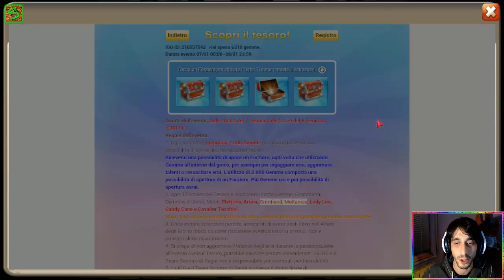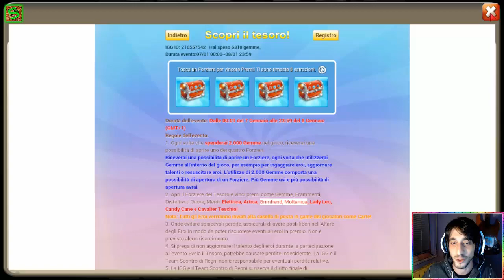GOLEM EVO 2 + ROLL 6K E TROVIAMO IL TALENTO A GOLEM??? Castle Clash ITA - Scontro di regni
☯INSTAGRAM☯: snowkillsgamer

▼▼▼▼▼▼▼▼▼VIDEO CONSIGLIATI▼▼▼▼▼▼▼▼▼▼▼